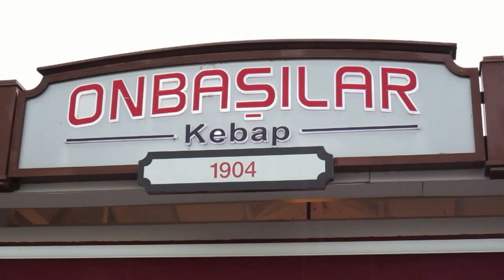ADANA *** SEYHAN BARAJ GÖLÜNE BAKIŞIMIZ *** 23--Temmuz--2023--PAZAR